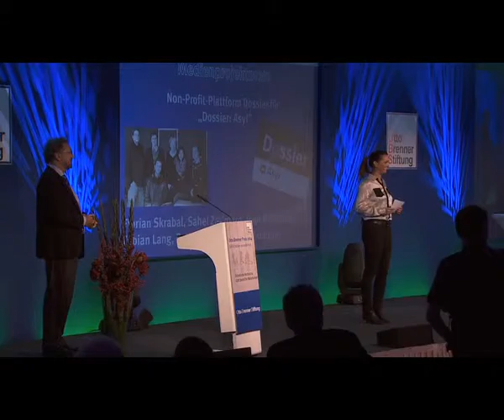Otto Brenner Preis 2014 – Medienprojektpreis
Den Medienprojektpreis 2014 erhielt die österreichische Non-Profit-Plattform Dossier für das "Dossier: Asyl".
Die Laudatio wurde von Heribert Prantl (SZ) gehalten. Übergabe der Preise und Gespräch mit der Moderatorin der Verleihung, Anja Höfer.